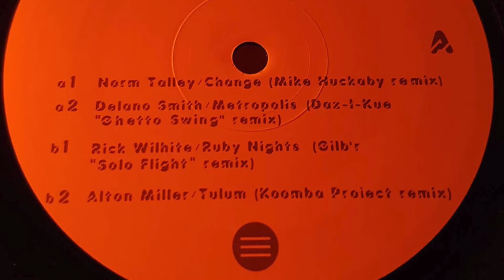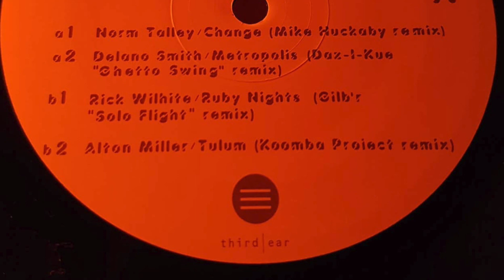Norm Talley - Change (Mike Huckaby Remix)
Detroit Beatdown Remixes 1:1

Third Ear Recordings [2003]

Videos are demonetized and all audio is recorded at 128kbps to combat piracy.

My goal with this channel is to share my musical journey and introduce people to the music and labels that have inspired me over the years.

All avenues to buy the music physically and digitally will be provided to encourage support for the artists and labels involved.

C ✌️